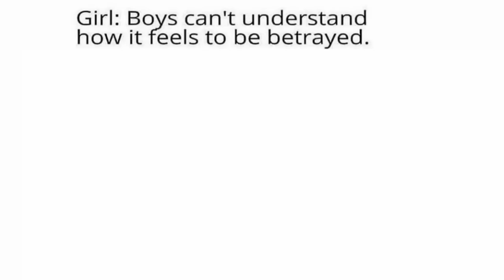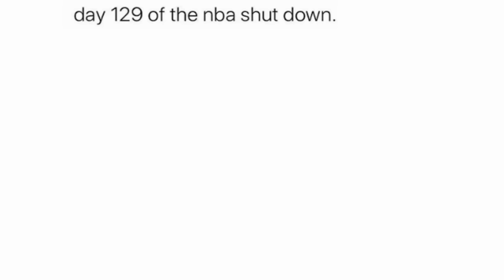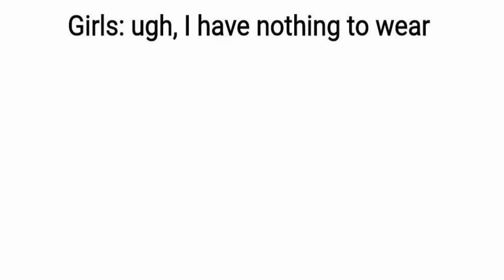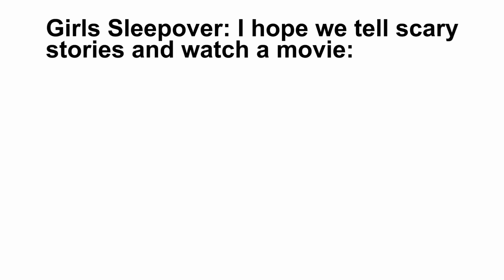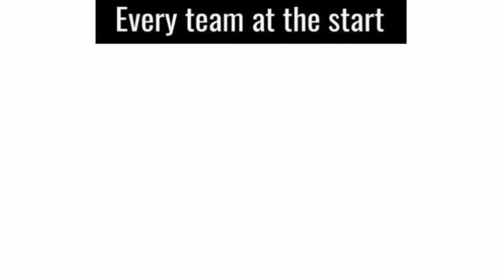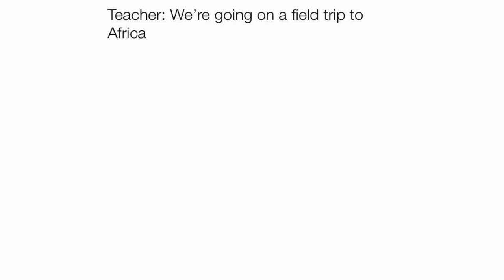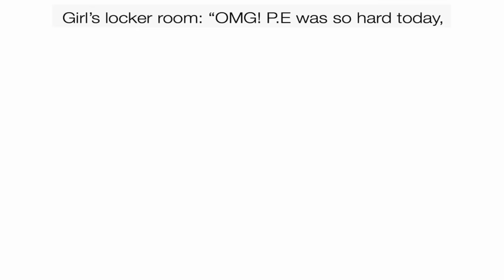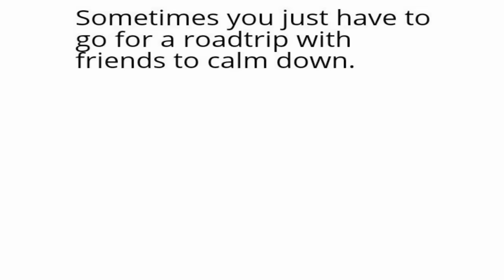BOYS VS GIRLS MEMES GAMING V2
Episode #2 boys vs girls gaming memes